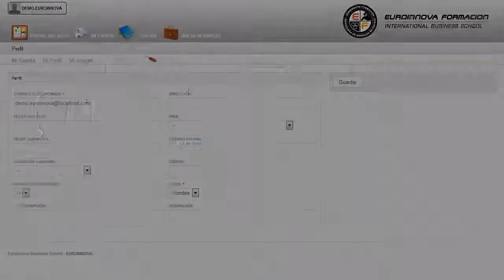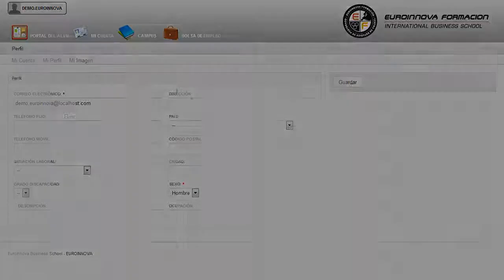Mf1563_2 Mantenimiento De Estaciones Base De Telefonia A Distancia - Cursos Online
MF1563_2 Mantenimiento de Estaciones Base de Telefonía
 Descubra todo lo relacionado con: su curso, le mostrará la importancia que presentan las diferentes áreas su curso. La presente formación se ajusta al itinerario formativo del Módulo Formativo MF1563_2 Mantenimiento de Estaciones Base de Telefonía certificando el haber superado las distintas Unidades de Competencia en ella incluidas, y va dirigido a la acreditación de las Competencias profesionales adquiridas a través de la experiencia laboral y de la formación no formal, vía por la que va a optar a la obtención del correspondiente Certificado de Profesionalidad, a través de las respectivas convocatorias que vayan publicando las distintas Comunidades Autónomas, así como el propio Ministerio de Trabajo (Real Decreto 1224/2009 de reconocimiento de las competencias profesionales adquiridas por experiencia laboral). sacará mayor partido a los conceptos relaccionados con su curso, desarrollará competencias en las diferentes áreas su curso. MF1563_2 Mantenimiento de Estaciones Base de Telefonía está dirigido a los profesionales del mundo de la electricidad y electrónica concretamente en montaje y mantenimiento de equipamiento de red y estaciones base de telefonía dentro del área profesional instalaciones de telecomunicación, y a todas aquellas personas interesadas en adquirir conocimientos relacionados con el mantenimiento preventivo y correctivo de estaciones base de telefonía y la prevención de riesgos. Desarrolla su actividad profesional en empresas de cualquier tamaño, tanto públicas como privadas, de instalación de equipos y sistemas de telecomunicaciones (centrales telefónicas, estaciones base, sistemas y cableados en redes de voz y datos, enlaces de datos vía radio, entre otros), por cuenta propia o ajena, en las áreas de montaje y mantenimiento de sistemas de telefonía, dependiendo, en su caso, funcional y jerárquicamente de un superior y pudiendo tener a su cargo personal de nivel inferior. aprenderá a ilustrar los conocimientos en su curso. MF1563_2 Mantenimiento de Estaciones Base de Telefonía cumple los siguientes objetivos: - realizar el mantenimiento preventivo y correctivo de los sistemas radiantes y elementos auxiliares en las estaciones base de telefonía, siguiendo los procedimientos y tiempo de respuesta establecidos, en condiciones de calidad y seguridad, y cumpliendo la normativa vigente. Euroinnova le ofrece este CURSO A DISTANCIA MF1563_2 Mantenimiento de Estaciones Base de Telefonía, te dará la oportunidad para formarte sobre realizar el mantenimiento preventivo y correctivo de los sistemas radiantes y elementos auxiliares en las estaciones base de telefonía, siguiendo los procedimientos y tiempo de respuesta establecidos, en condiciones de calidad y seguridad, y cumpliendo la normativa vigente. Entre el material entregado en este CURSO A DISTANCIA se adjunta un documento llamado Guía del Alumno dónde aparece un horario de tutorías telefónicas y una dirección de e-mail donde podrá enviar sus consultas, dudas y ejercicios.